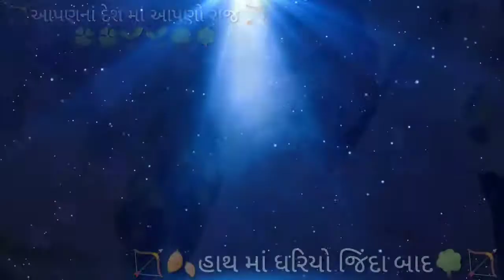Aadiwashi Day Special Video Chhotu Bhai Vasava Timli Song DEVIL STUDIO 🔥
Hey guys New Video AA gaya Hain So I Hope You Like This .